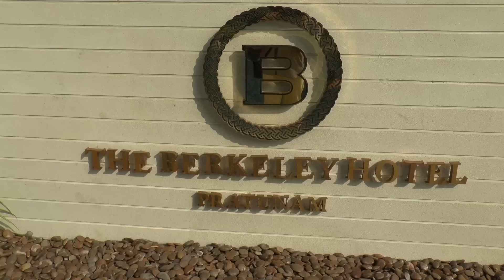Бассейн на крыше отеля The Berkeley Hotel Pratunam, Бангкок, Таиланд